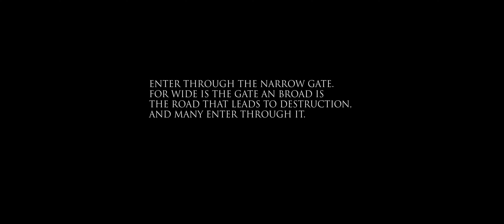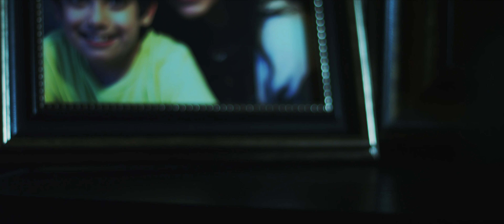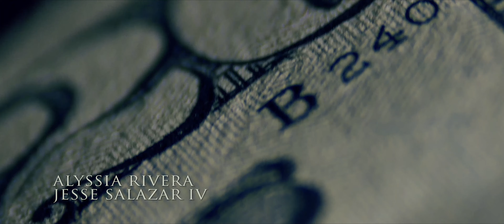Waiting for the Storm - Opening and Title Sequence in 4K UltraHD UHD Resolution (NOT FINAL)